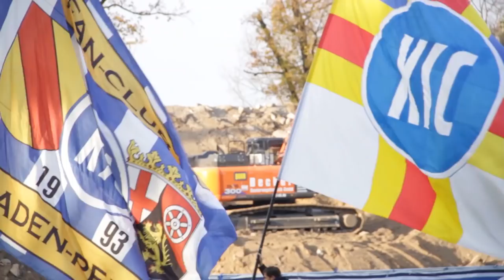KSC-Neuzugang Sercan Sararer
Nach der ersten Trainingseinheit haben wir Neuzugang Sercan Sararer für Wildpark TV nach seinen ersten Eindrücken und Zielen beim KSC befragt.